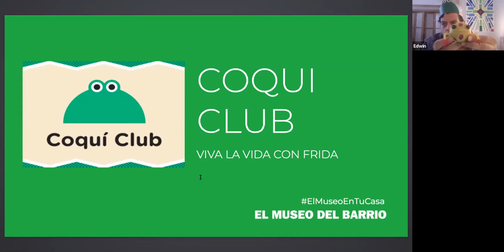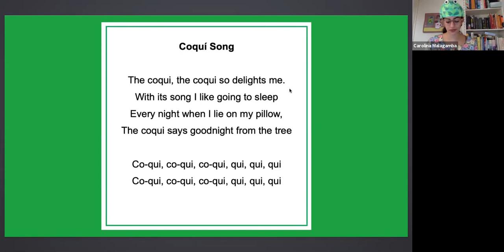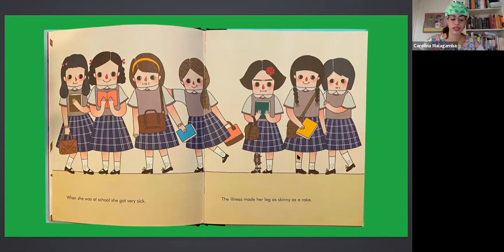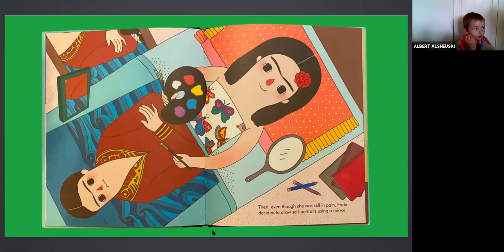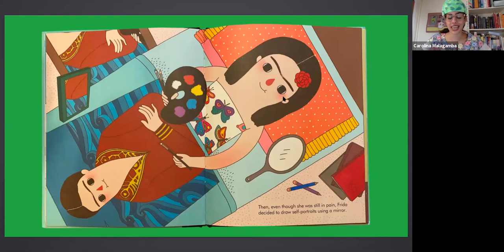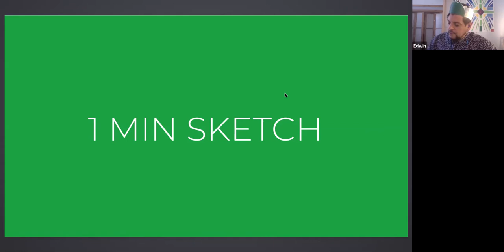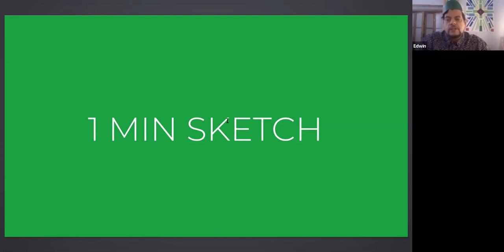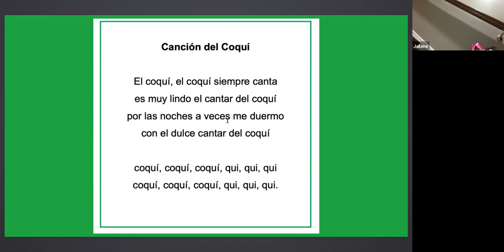¡Viva La Vida Con Frida! | COQUÍ CLUB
Hola Coquís! El Museo is excited to bring Coquí Club, our bilingual program for our tiniest visitors, into your casita. Join El Museo artist educators Edwin and Carolina to sing, move, and read-aloud to the story Little People, Big Dreams: Frida Kahlo by María Isabel Sánchez Vergara and Gee Fan Eng. In celebration of artist Frida Kahlo’s birthday month, learn more about her incredible life and art work. Please come prepared with drawing materials in order to do a Frida-inspired art activity. Be sure to bring your Coqui crowns and get ready to have fun! Recommended for children ages 1-5.

This program is a part of El Museo en Tu Casa, our new bilingual digital initiative encouraging visitors to explore and learn about Latino art and culture. Generously supported by Tony Bechara and the Board of Trustees, the Census 2020, and the NYC COVID-19 Response & Impact Fund.